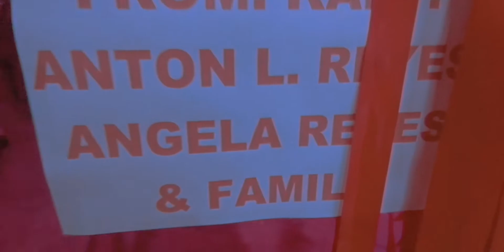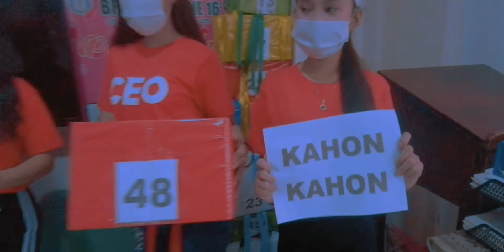Pamaskong Handog ng Barangay 146 Zone 16: Pera o Kahon 🎄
MALIGAYANG PASKO AT MANIGONG BAGONG TAON MGA PALANGGA 💞❣️